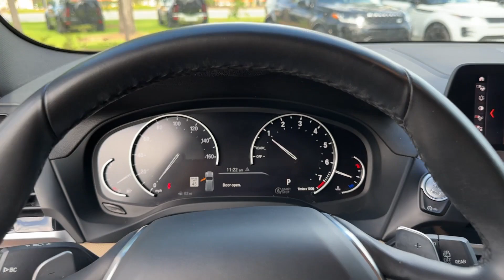2021 BMW X3 xDrive30i Valdosta, GA, Panama City, Marianna, Midway, Tallahassee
2021 BMW X3 xDrive30i 5UXTY5C01M9F16403 Video